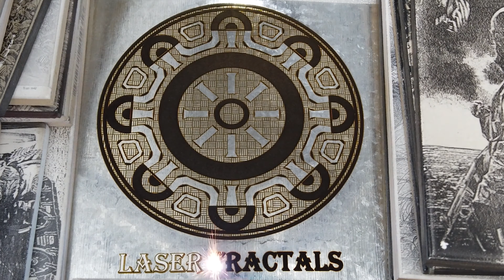Fiber Laser: The Burning of Coaster 12 (Steel), with "MiStick Dragon Scales"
Today here at the Laser Fractals Laboratories, we're burning vector art shapes from LayeredPaperArt.com. This is an image I hatched to make "Coaster 12." The substrate we're using today is galvanized steel, which needs to be exhausted completely and carefully, as the zinc fumes released when lasering are hazardous.

Music is my original Chapman Stick Railboard tune called "MiStick Dragon Scales."

Music and video by Stephen Sink, The Fractal Realms, and Laser Fractals, 2021.